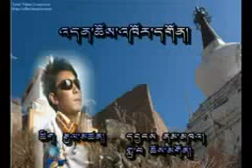Choegon --Tibetan song 2010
tibetan new singer choegon 2010 song
younger kunga